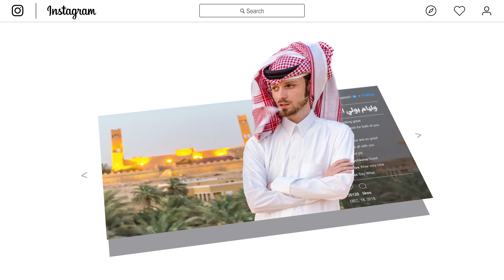هؤلاء يتحدّثون العربية بطلاقة (2) | نسخة الموسيقى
مجموعة أخرى من متحدثي ودارسي العربيّة من غير العرب، أعددت المقطع تقديرًا لهم، وتشجيعًا على سعيهم.
حساباتهم:
وليام بولي الفرنسي